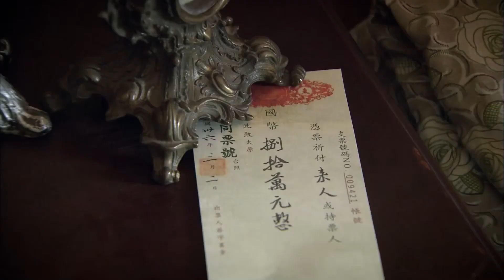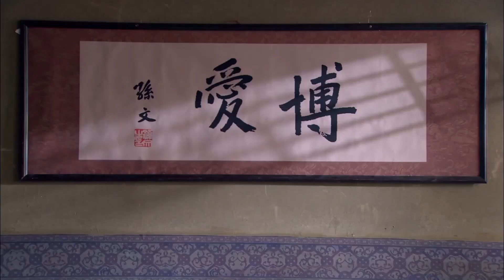最新民国剧【颜宅女人】20丨农村女母凭子贵嫁进豪门，展露经商天赋得老夫人器重，终成颜宅第一女掌门（桑叶红、罗云熙）